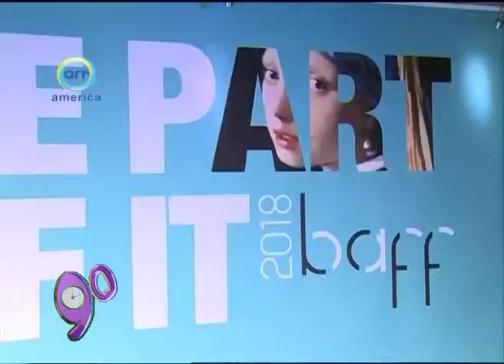Beirut Film Festival